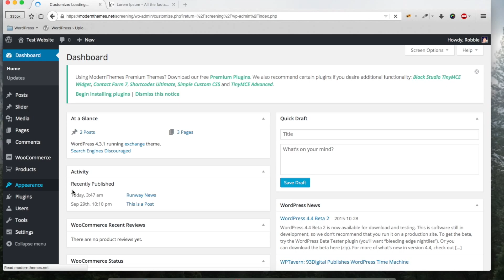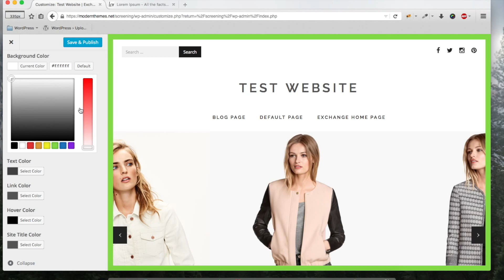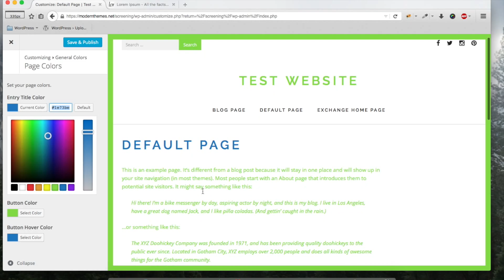Exchange - Theme Colors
Learn how to set your theme colors in Exchange WordPress Theme.